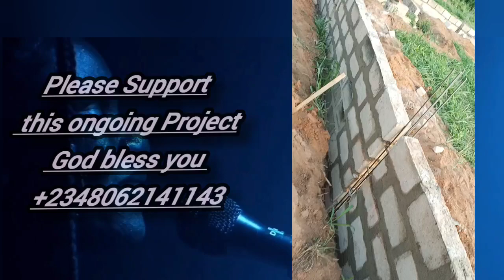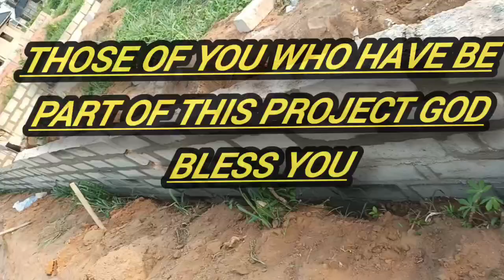PLEASE SUPPORT THE CHURCH ON GOING PROJECT AND MAY GOD RICHLY BLESS YOU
PLEASE SUPPORT THE CHURCH ON GOING PROJECT AND MAY GOD RICHLY BLESS YOU GOD ALSO BLESS YOU WHO HAVE BEEN PART OF THIS SO FAR